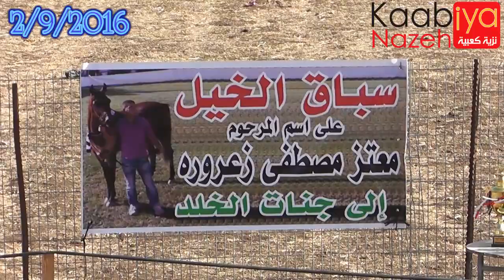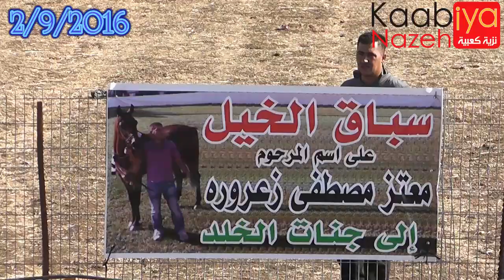سباق الخيل العربية الأصيلة النعامة الخالديه داهرين ميدان الأحلام البطوف كفر مندا 2/9/2016